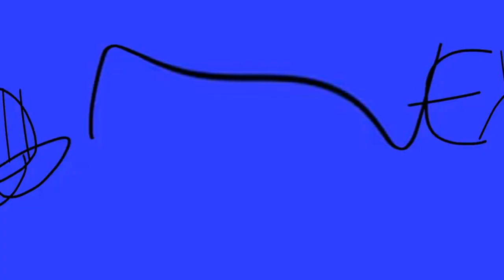Scheming Z Logo History (2000-2019) is Going Weirdness Every